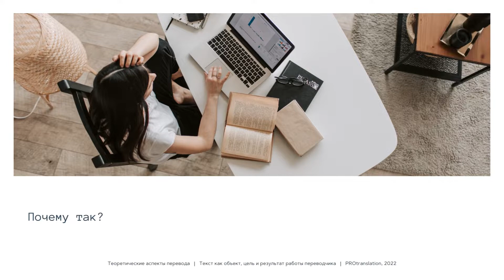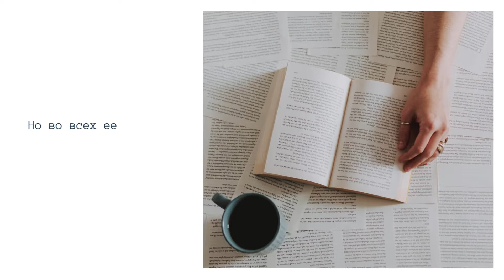Мастер класс: Текст и перевод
Разбираемся, что значит профессиональная работа с текстом и языком: учимся видеть «лес за деревьями» — не просто сумму слов и предложений, но текст как целое со всеми его целями, задачами и функциями.